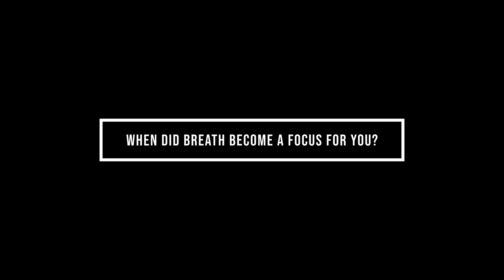Breathing with Purpose | Ken Shigematsu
Best-selling author Ken Shigematsu, featured in Breath of Life from The Kooman Brothers. This uncut interview gives viewers further insight into Ken's purpose-driven breath work and the power of the Holy Spirit in our lives today.

Watch Breath of Life exclusively at UnveilTV.com or on the Unveil App for iOS or Android.